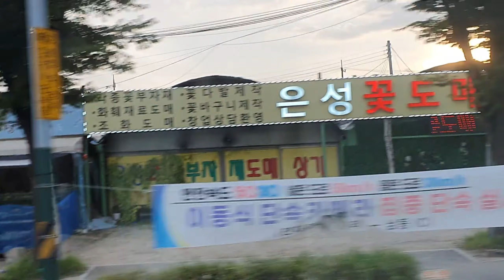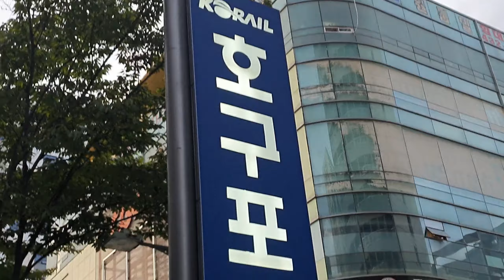Pemandangan Kota Incheon Sepanjang Perjalanan Dari Seogu ke Hogupo